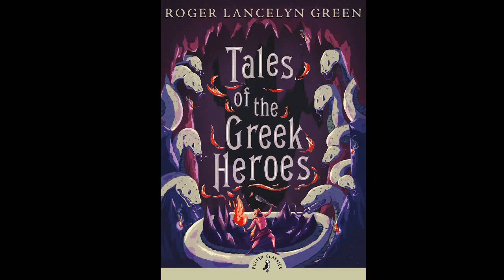Tales of the Greek Heroes: The Wanderings of Heracles Track 8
Still, so close to delivering the cattle.